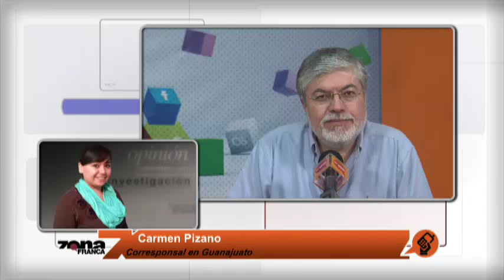Enlace Carmen Gober Estadio